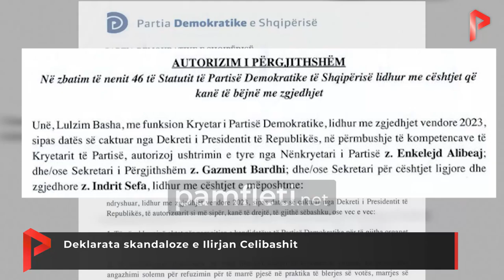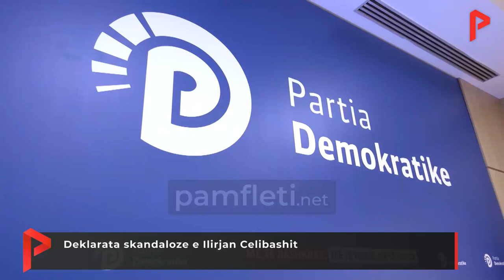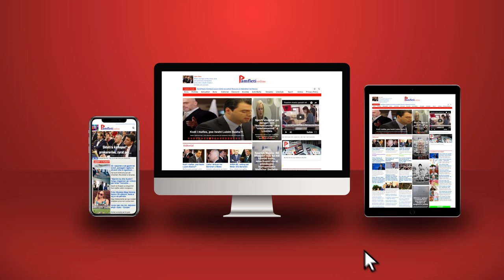Deklarata skandaloze e Ilirjan Celibashit